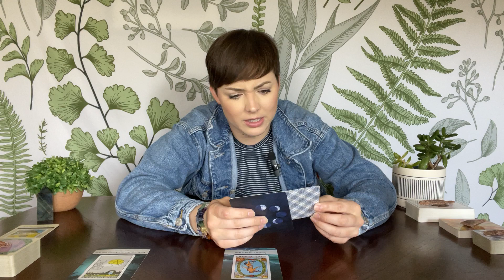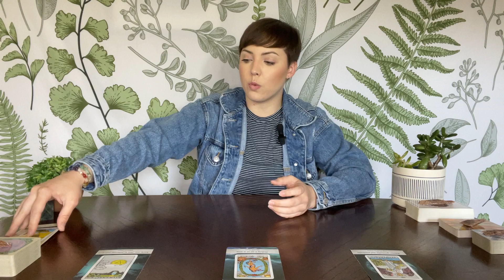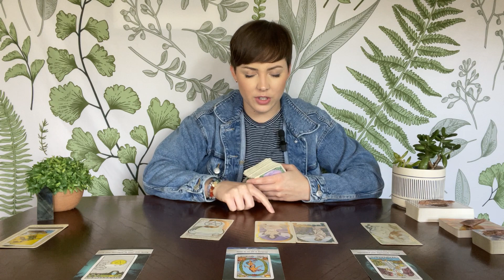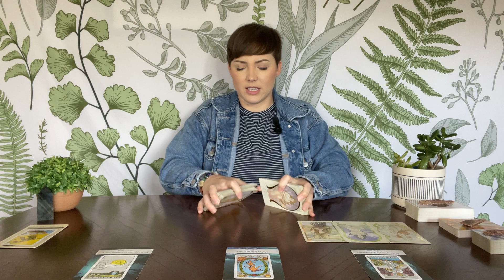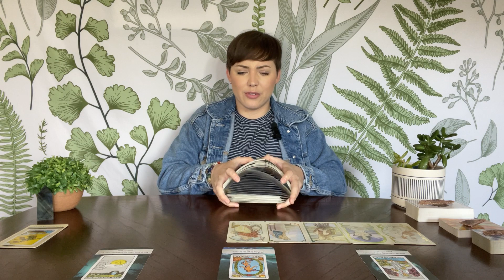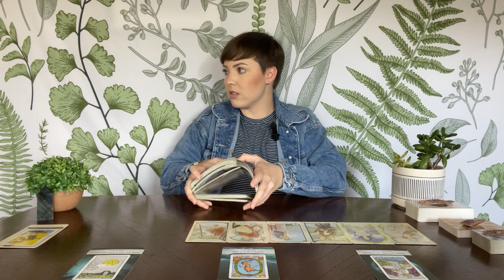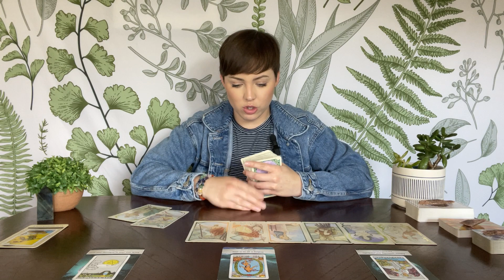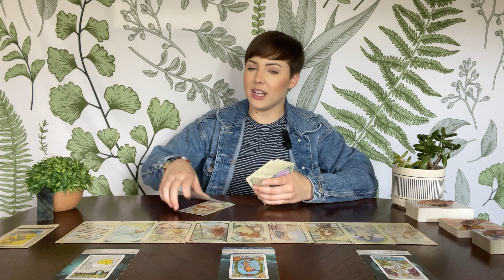SCORPIO TAROT | You deserve this, Scorpio! | MAY 2023